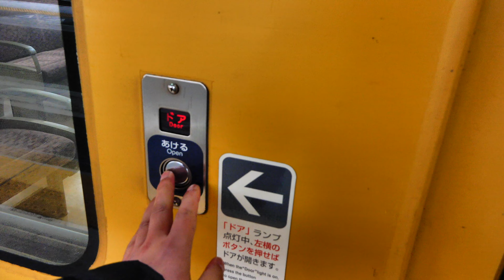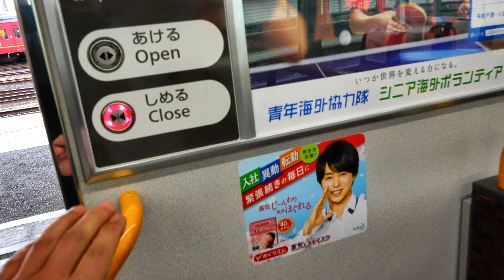岩国駅にて１１５系・１１３系・２２７系ドアー開閉動画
３本目は、タイトル通り列車のドアー開閉動画ばかり
集めた動画ですｗ
とある鉄道ファンの男の子の真似事をして見ましたｗ
今回より、その子のアカウント名は省略させて頂きます
ので、御了承下さいますよう宜しくお願い致します。

撮影機材：ソニーハンディカム４K（FDR-AX100）
撮影場所：岩国駅
動画編集：PowerDirector１４ UltimateSuite通常版